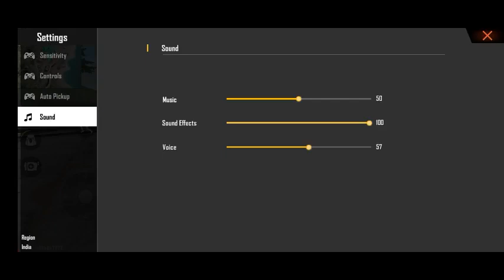Free fire Fun play Funny Video # Very Very Happy B'day Dan singh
Ratan Singh  Vikas Gour Vikram Singh Dan singh Shishpal Singh
 Vipul Gour   Raghuveer Singh
Spical Thanks  Rajasthani Youtuber
Ekta Photo Studio Harasar  Nemsa (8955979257)